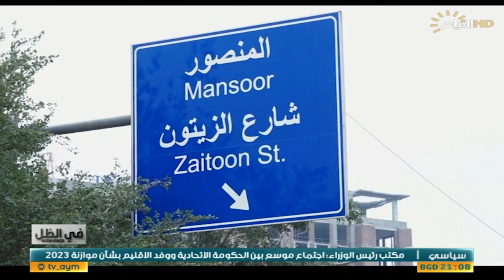برنامج في الظل، فتح الشوارع المغلقة في بغداد